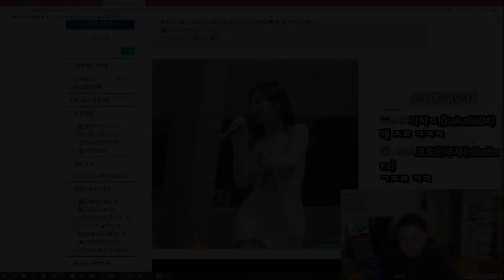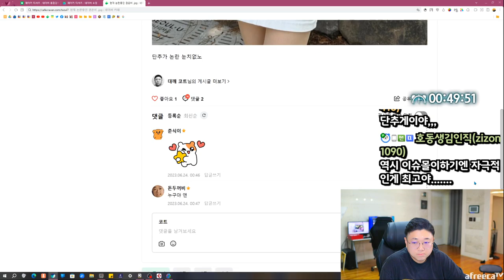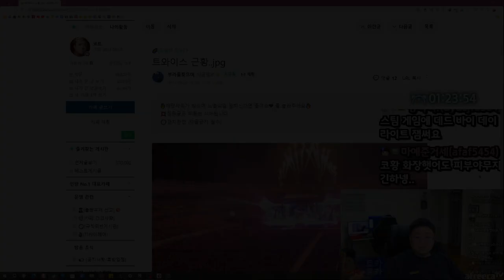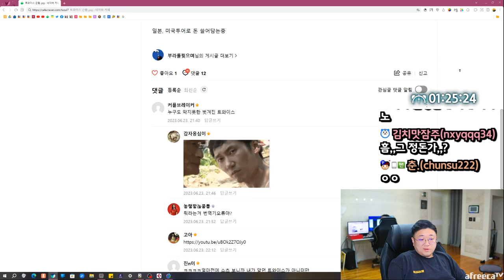이게 갈비지.. 양념에 잠식된 갈비 (23.06.23-2)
[음원출처]